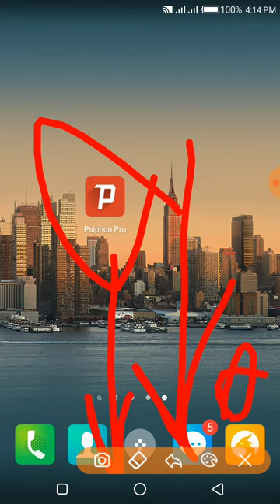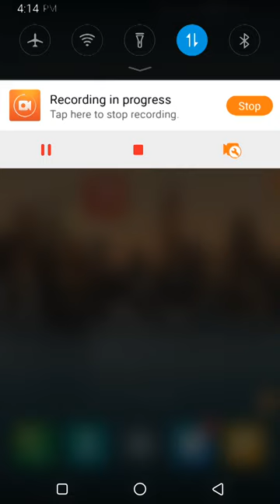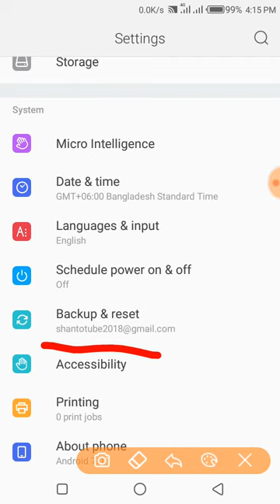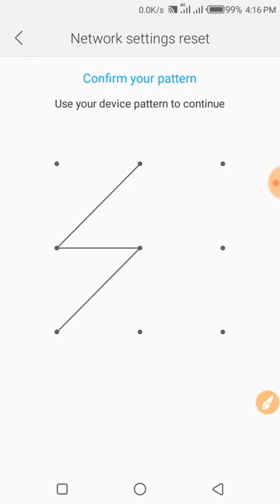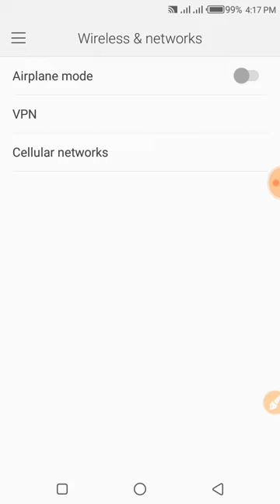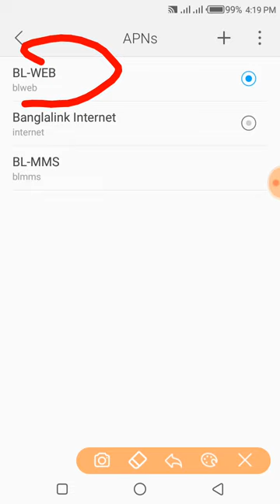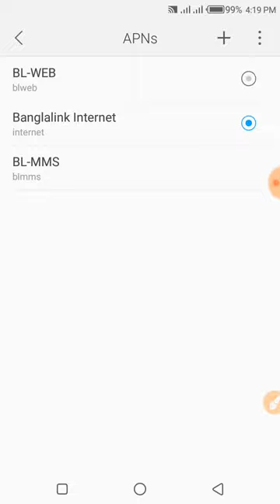Free Internet_Psiphon pro Use SIM Problem_Sim problem solve 100% working_bl free net